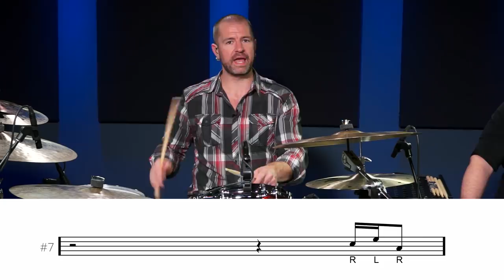10 Drum Fills Every Drummer Should Know | Stephen Taylor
Stephen Taylor is here to provide you with 10 drum fills you should have ready in your toolkit at all times. The lesson title says 10, but each fill each has a couple of variations which leaves us with 20 drum fills total!

After being a satellite instructor for Drumeo for over 3 years, Stephen finally made his way to our studio to meet the crew and dish out more drumming knowledge. This lesson is designed for drummers of all skill levels!

Chapters:

0:00 - Intro
0:06 - Song #1
2:55 - Introduction
8:34 - Drum Fills #1 - #5
25:44 - Drum Fills #6 - #10
44:40 - Q & A!
58:05 - Drum Solo